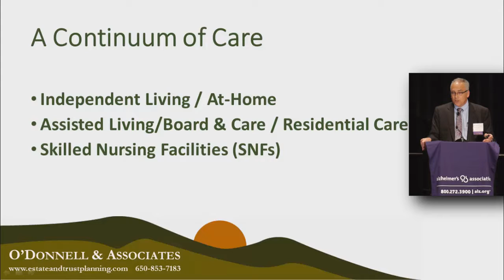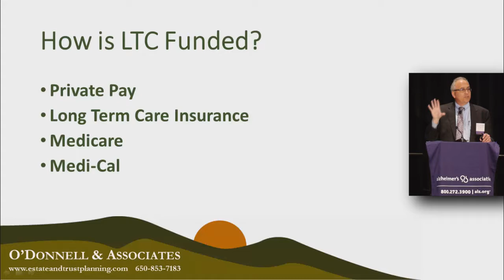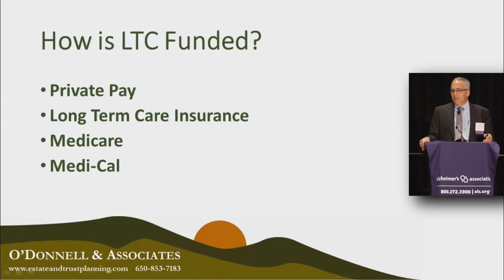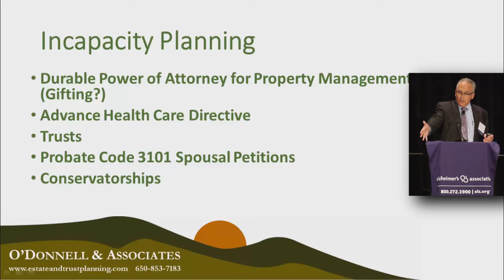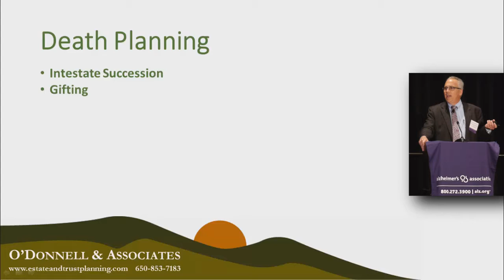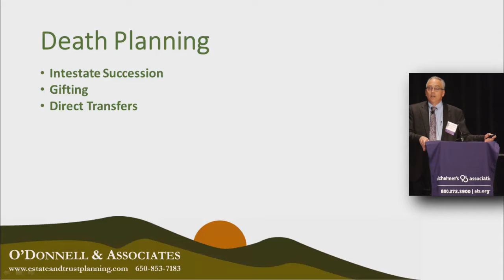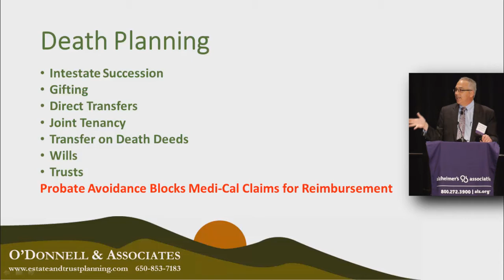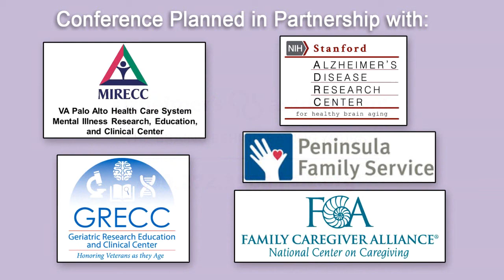Matthew O'Donnell, Esq: Estate and Long Term Care Planning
Matthew C. O'Donnell, Esq
Certified Specialist, Estate Planning
Trust and Probate Law, State Bar of California
Board of Legal Specialization
Updates on Dementia 2018 Objectives: